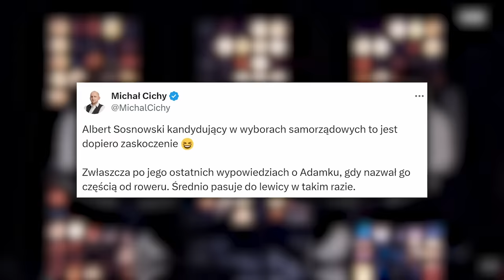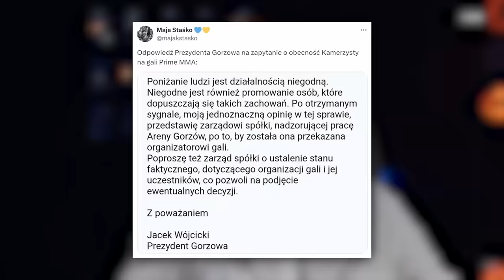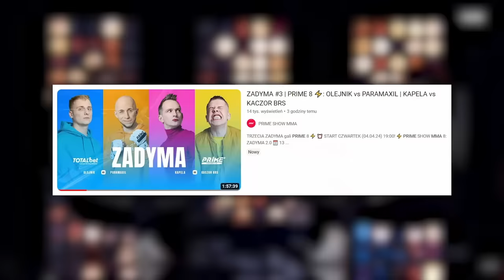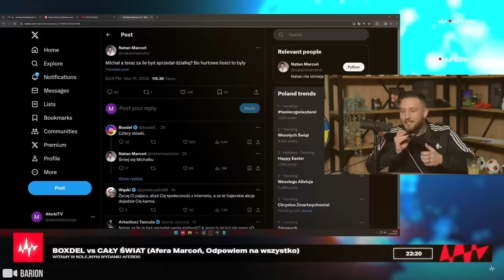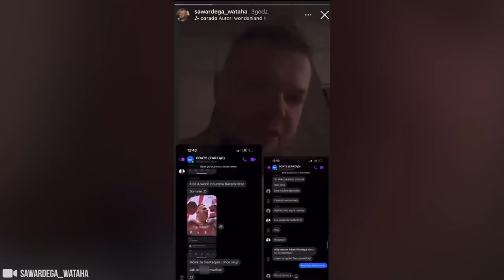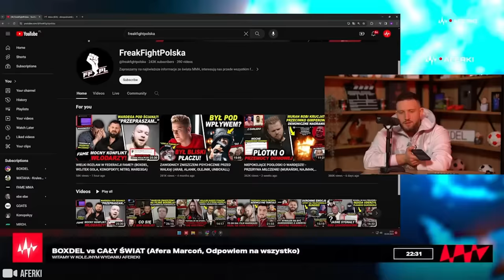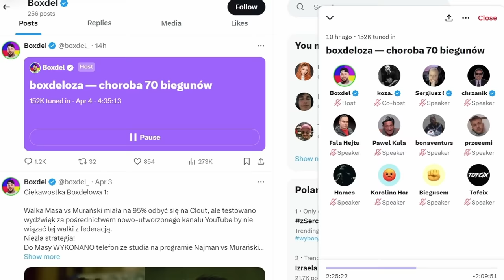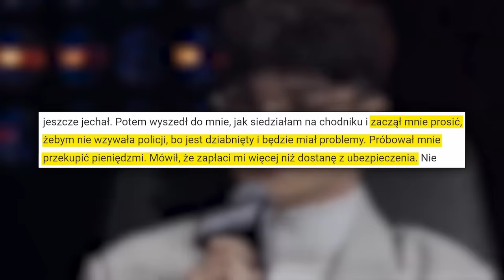SZOK! DENIS L. POTRĄCIŁ KOBIETE NA PASACH! (BOXDEL, GOLA, FAME MMA, MARCOŃ, PRIME, CLOUT, SCHREIBER)